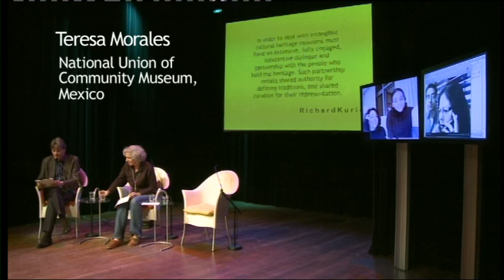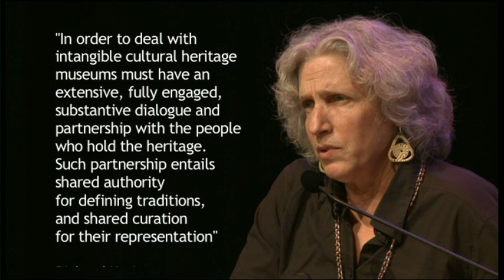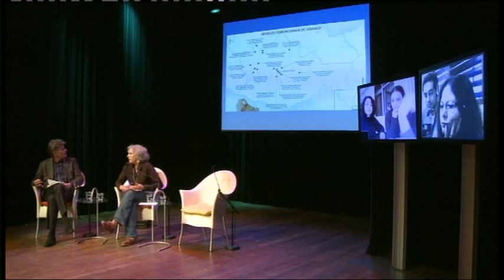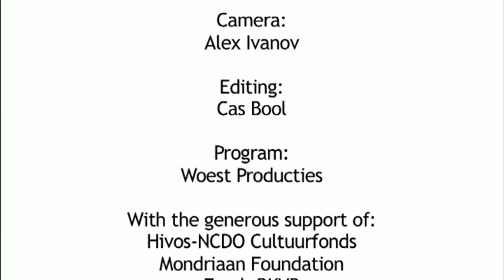Lecture by Teresa Morales on the National Union of Community Museum, Mexico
Teresa Morales of the National Union of Community Museums, Mexico gives an introduction to Latin New Museology. The process of defining heritage is filled with power relations. Until recent years the term heritage has been used to refer to buildings, monuments and physical and tangible artefacts. Critics, often from non-Western countries, have called for a greater attention for intangible heritage, which represents their identities more strongly. New strategies that includes local communities within the process of heritage construction are currently being discussed. Cultural heritage as a collective responsibility enables communities to control their future by understanding their past.

In 2010 Framer Framed took the initative to organize a panel discussion on the politiacl process of defining heritage.